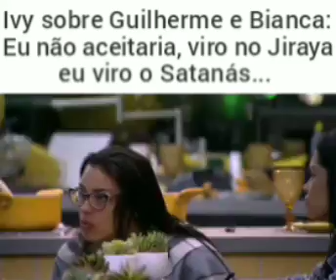Ivy diz que não aceitaria relacionamento de Guilherme e Bianca se fosse a Gabi